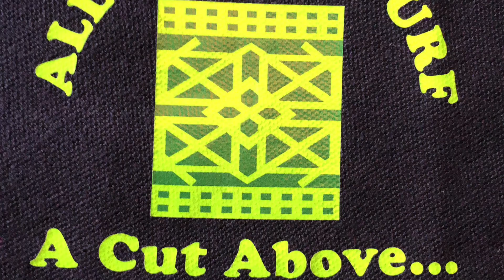10 Blade Cartridge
Quick video of the Allett 10 blade cartridge